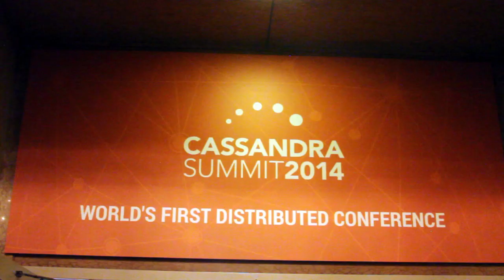Patrick McFadin, DataStax | Cassandra Summit 2014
Patrick McFadin, VP Developer Relations, DataStax, at Cassandra Summit 2014 with  theCUBE's Jeff Frick